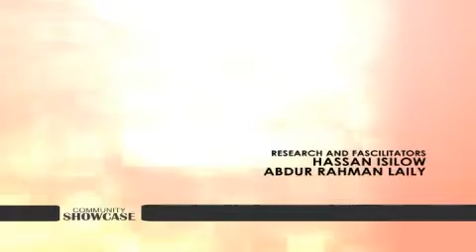Community Showcase Ep79 GCC 2014